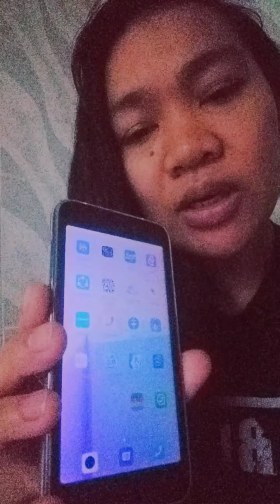MY LIVED STREAMED LAST NIGHT USING PRISM LIVE STUDIO